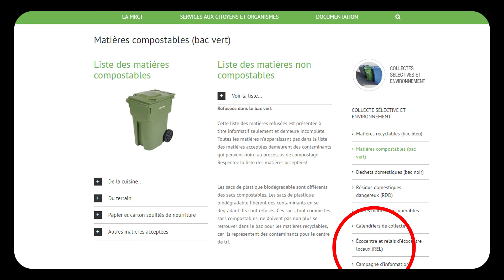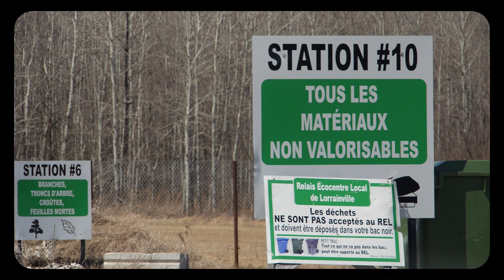The BIN - episode 10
In the episode, HAS BIN bring is sun BOB to a Local Ecocenter Relay (LER).  We learn more about the stuff we can bring to these places.